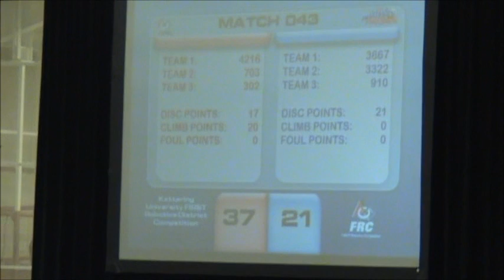2013 Kettering District Event Q43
Qualifying match #43 of the 2013 FIRST Robotics Kettering District Competition.